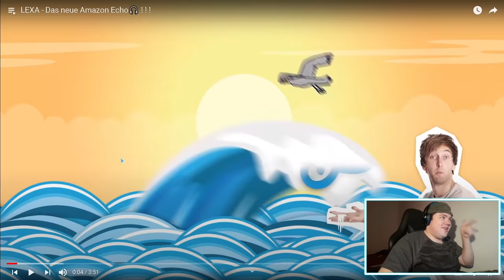LEXA - Das neue Amazon Echo🎧 | REAKTION